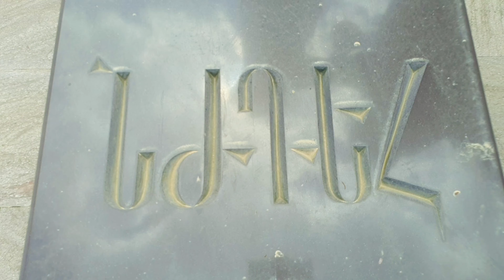Kapan-capital of Syunik Province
Are you ready to explore Southern Armenia? I'm sure you haven`t been to Kapan city-the administrative centre of Syunik province and the major mining centre of Armenia.
This video will help you to see the beauty of this city and learn the ancient history of it.

All the videos , including this one are taken with Samsung Galaxy Note 10+ and Dji Osmo mobile 3